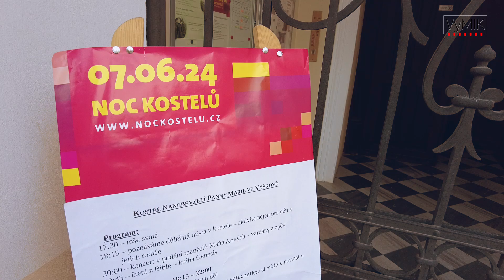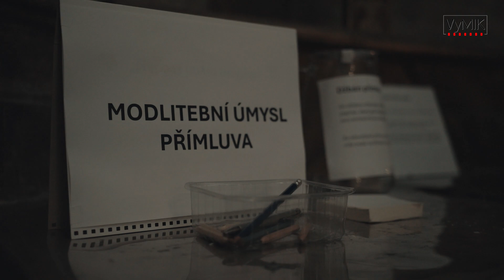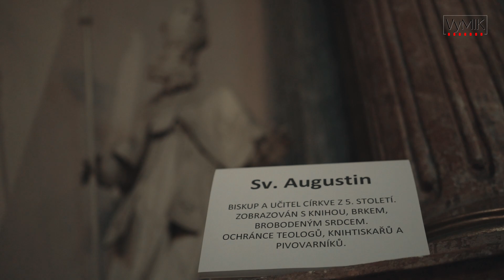Noc kostelů 2024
Noc kostelů ve Vyškově